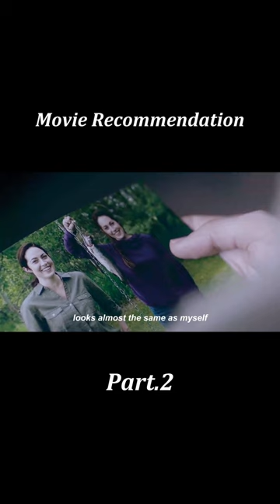《 Radius》2/3 As long as you get 15 meters away from him, you will die.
Welcome to FilmInsight Explorers!The film tells the story of the protagonist Liam, who wakes up from a car accident and enters a town seeking help without remembering himself.